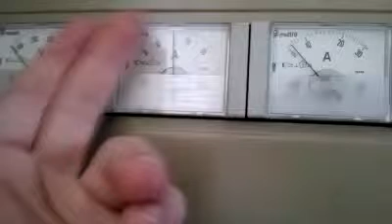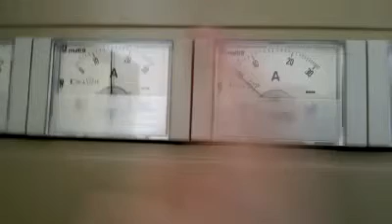Vu-mètres en folie.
PBV
Envoyé à partir de mon classieux Windows Phone.